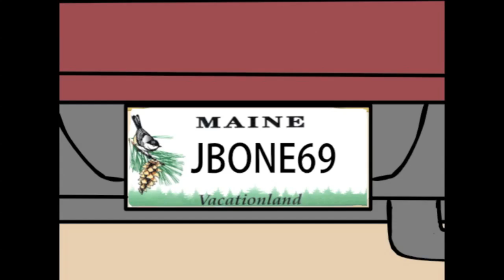Temp Tales - Smoke show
Temp Tales: Episode III Smoke Show

Peace patch inspired by Clifford Pendleton